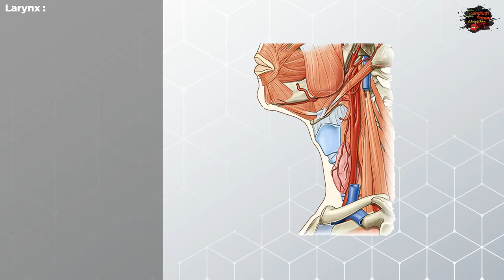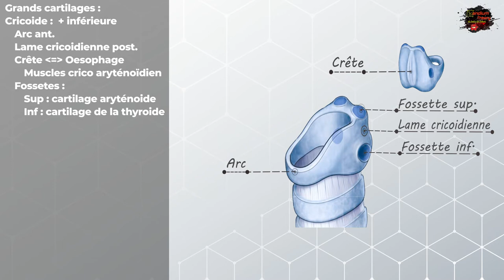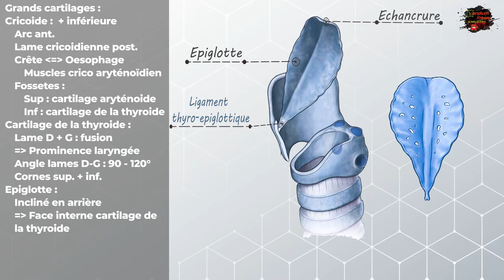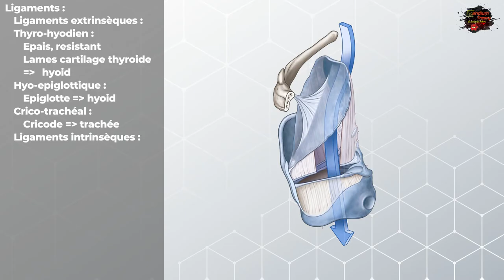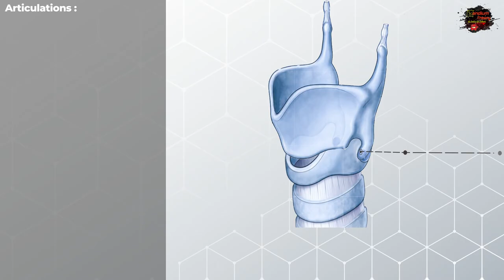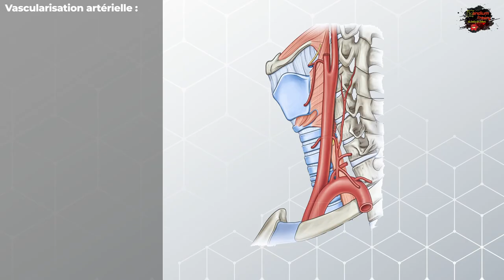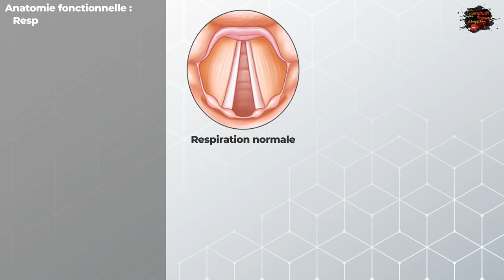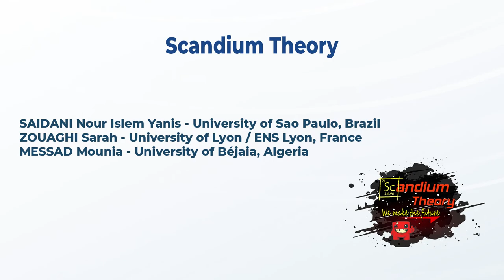Anatomie du Larynx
Nous vous présentons aujourd'hui ce cours sur l'anatomie du larynx présenté par :

Messad Mouia
Zouaghi Sarah

Plan du cours :
00:00:00 : Introduction au larynx
00:01:18 : Cartilages du larynx
00:04:29 : Ligaments du larynx
00:06:39 : Laryngoscopie
00:07:17 : Articulations du larynx
00:08:25 : Muqueuse du larynx
00:09:52 : Vascularisation du larynx
00:10:33 : Innervation du larynx
00:10:58 : Anatomie fonctionnelle du larynx

Références :
Gray's anatomy for students 3rd ed
Netter's human anatomy 7th ed
Anatomie clinique, Pierre Kamina